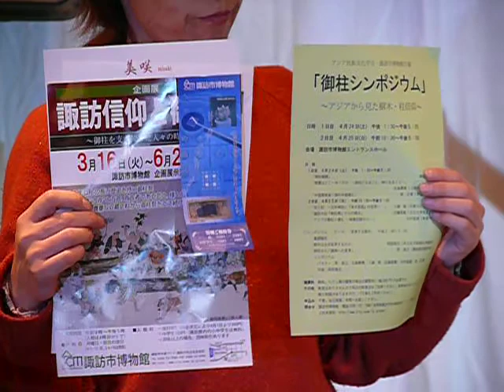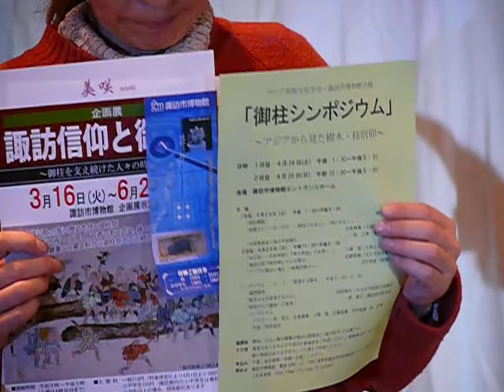8net mov.906 大竹幸恵 × 亀割均 @＃024 『縄文トーク』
縄文の女神LIVE
詳細は

○ 縄文の女神LIVE #024 ○
□御柱スペシャル　美咲×スペシャルゲスト
□2010年 3月30日(火)
□18:00 OPEN 19:00START (21:30　終了予定)
□参加費　￥2，000(毎満月開催：初回料金)
※参加者全員(初回)に進呈する「黒耀石お守り」 をお持ちの方は
　 　二回目以降、リピーター料金￥1，500でご入場いただけます。
　※フード・ドリンクは別途。各自自由にご注文ください。
□会場　レストラン「キッチンストーブかえでの樹」
〒391-0216　長野県茅野市米沢埴原田298

□縄文の女神LIVEの問い合わせ・お申し込み先

□後援　茅野市／茅野市教育委員会